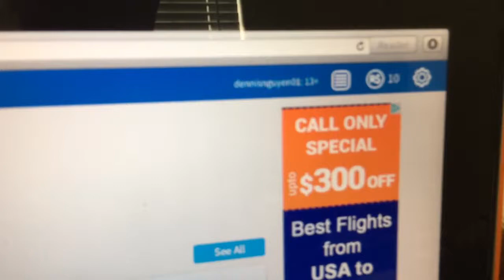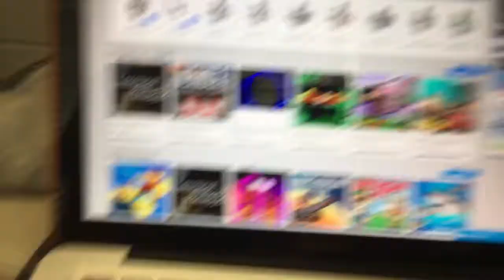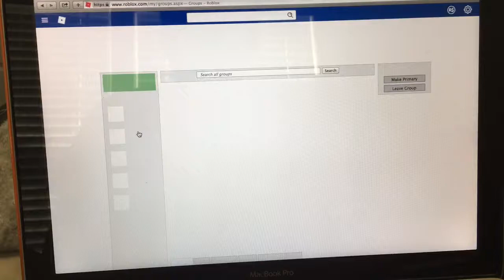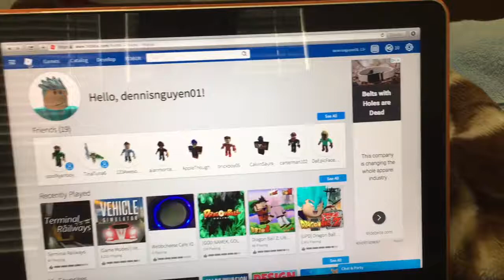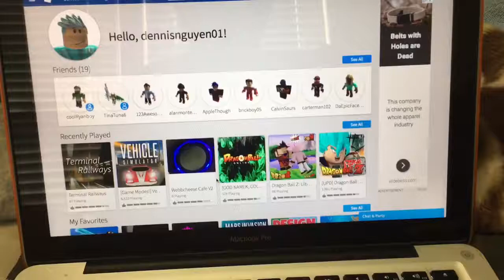Shout out to PERPLEX!!!!!!!